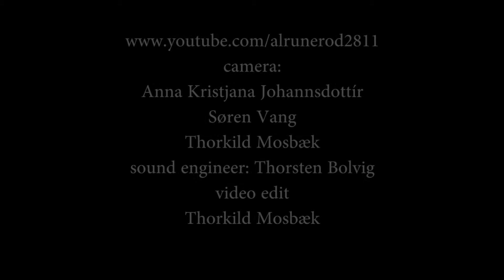Paul Lamb & The King Snakes - Bleeding Heart (2012)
Jeremy Spencer: vocal & slide guitar - Paul Lamb: vocal & harp - Ryan Lamb: lead guitar - Dino Coccia: drums - Chad Strentz: vocal & guitar - Rod Demick - bass - An amateur footage shot at Skråen in Aalborg, Denmark - 31st October 2012